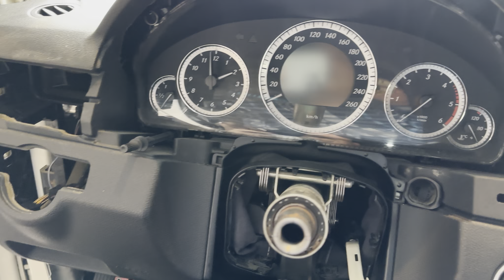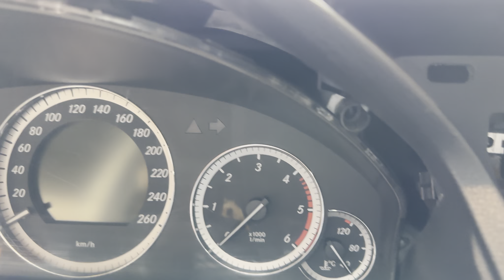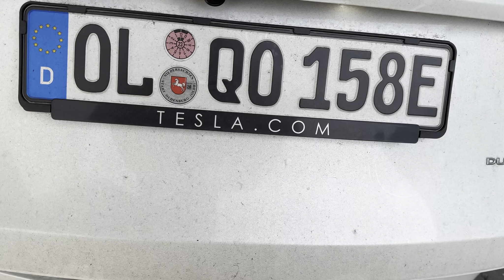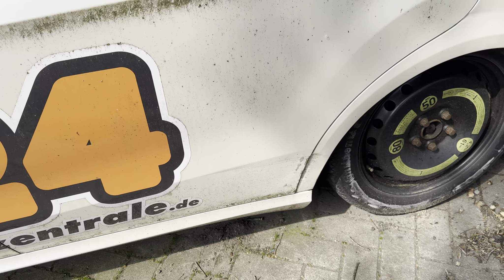Teil 4 - Billigster Mercedes W212 gekauft neues YouTube Projekt AMG E63 günstig kaufen low Budget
Teil 4 - und es geht weiter ;-)  - Billigster Mercedes W212 gekauft neues YouTube Projekt AMG E63 Mercedes günstig kaufen low Budget - 985000km - altes Taxi wird zum Fake AMG